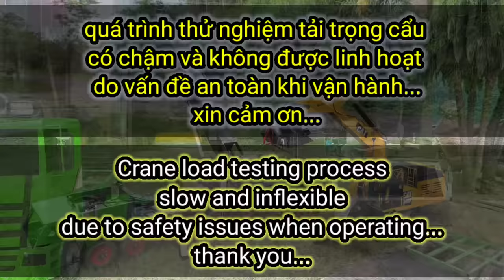homemade crane, test full | rc action homemade